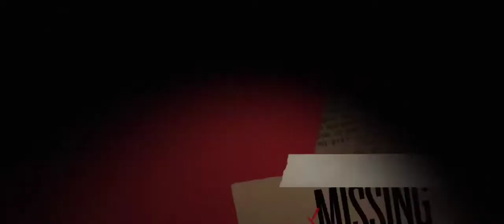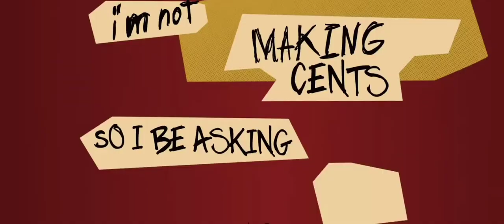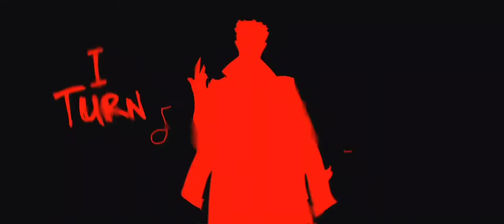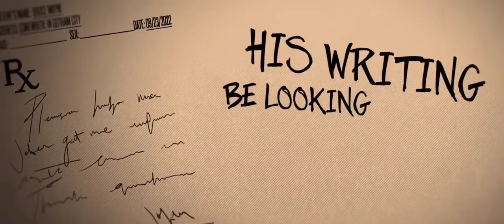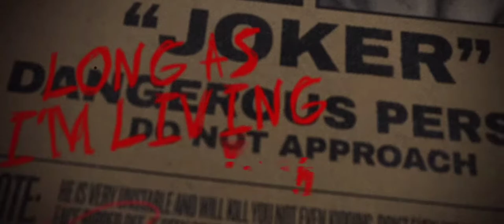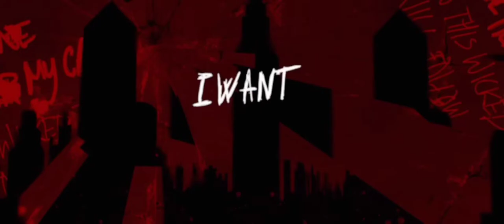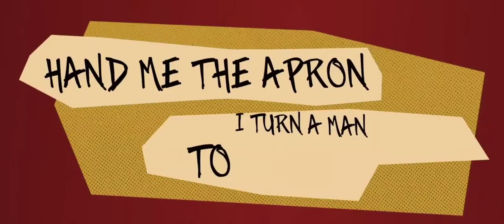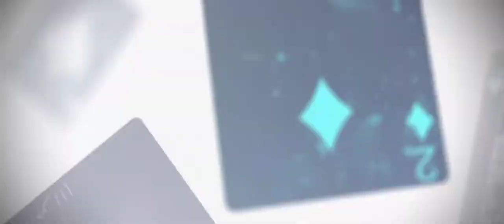[1 Hour] JOKER RAP | "Gotham City" | RUSTAGE ft. Frazer [BATMAN]